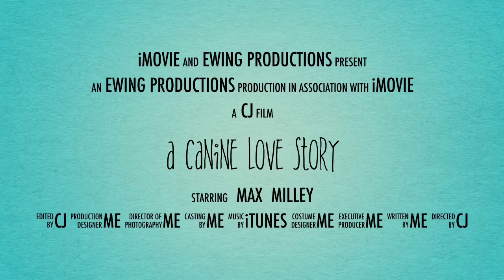A Canine Love Story